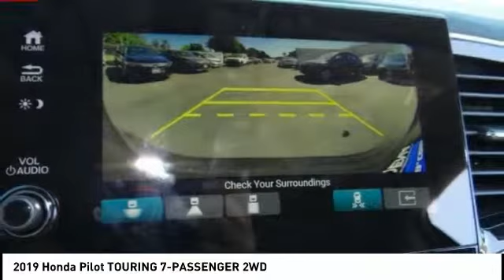2019 Honda Pilot Pasadena Los Angeles Glendale Alhambra Cerritos Orange County 190133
2019 Honda Pilot TOURING 7-PASSENGER 2WD

HONDA OF PASADENA IS A NEW AND USED HONDA DEALERSHIP PROUDLY SERVICING LOS ANGELES, PASADENA, GLENDALE, ALHAMBRA, CERRITOS, & ALL NEARBY CITIES. THIS GRAY 2019 Honda PILOT IS EQUIPPED WITH A Engine: 3.5L V6 24-Valve SOHC i-VTEC, AUTOMATIC TRANSMISSION, AND RECEIVES AN ESTIMATED 20 City/27 Hwy MPG. CONTACT HONDA OF PASADENA TO SCHEDULE A TEST DRIVE AND TAKE THIS 2019 Honda PILOT HOME TODAY, OR VISIT OUR SHOWROOM CONVENIENTLY LOCATED AT 1965 E. FOOTHILL BLVD, PASADENA, CA 91107. STOCK #: 190133 | 2019 Honda Pilot Touring 7-Passenger 2WD 2019 Honda PILOT TOURING 7-PASSENGER 2WD Stock #: 190133 | VIN: 5FNYF5H61KB003744 | 2019 Honda Pilot Touring 7-Passenger 2WD Honda of Pasadena AT HONDA OF PASADENA, OUR GOAL IS TO SELL THE BEST VEHICLES AT THE LOWEST PRICES AND TREAT OUR CUSTOMERS WITH RESPECT. AS A CALIFORNIA HONDA DEALER, WE BELIEVE WHEN YOU CHOOSE HONDA OF PASADENA YOU ARE MAKING THE RIGHT CHOICE.